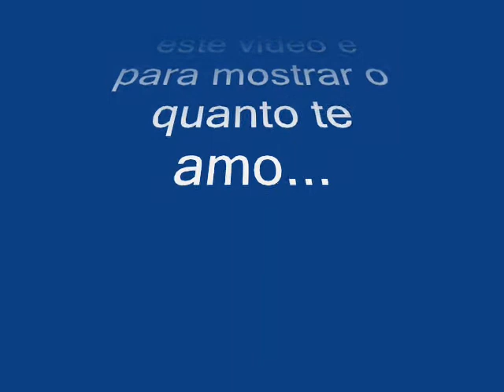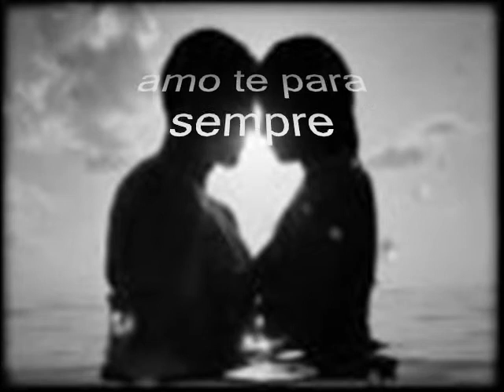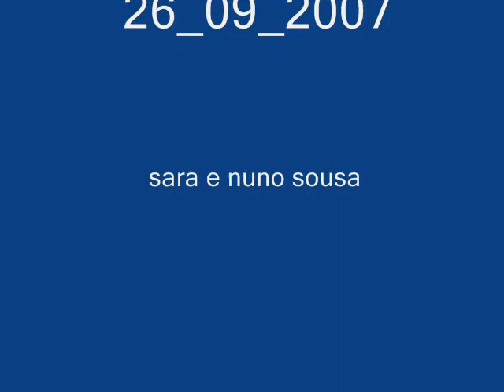amo te NUNO SOUSA